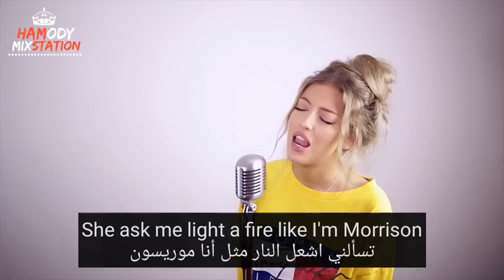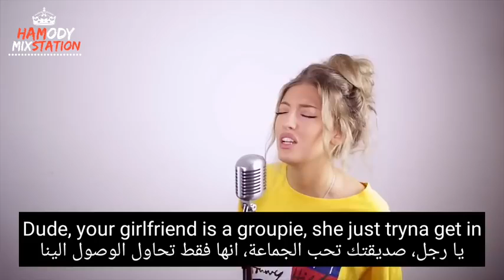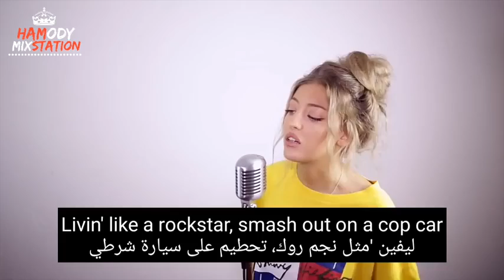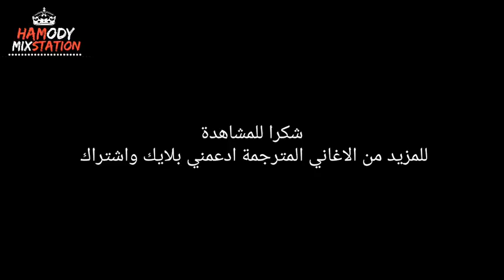Rock star بصوت جميل اجمل اغنيه اجنبيه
Nedal rx